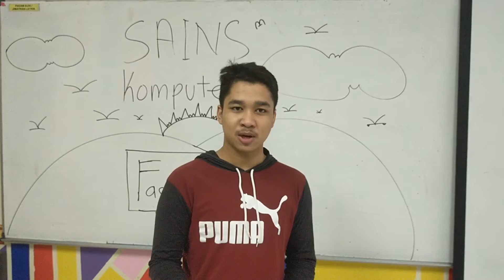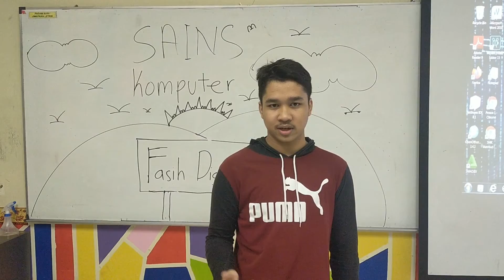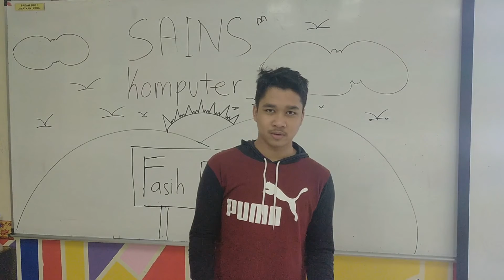Kepentingan Fasih Digital dlm Kalangan Murid pd Abad Ke21 [CAKNA2020 SMK MahmudMahyidin]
PEMBENTANAG : MUHAMMAD HARRIS
TEKNIKAL : MUHAMMAD SHAFIQ
GURU PEMBIMBING : MOHD BARHANUDIN BIN SULAIMAN
SEKOLAH : DEA6360 - SMK MAHMUD MAHYIDIN
TEMA : FASIH DIGITAL